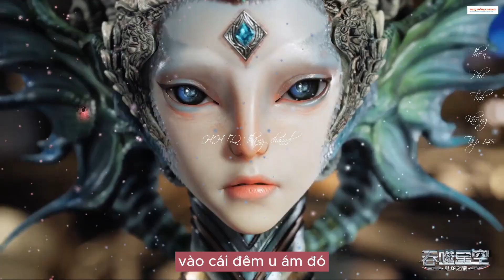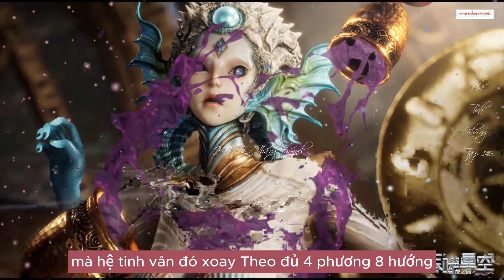Thôn Phệ Tinh Không Tập 145 VietsubThuyết Minh|Phi Thuyền Tộc Cơ Giới|吞噬星空 第145集|TruyệnTheoPhim